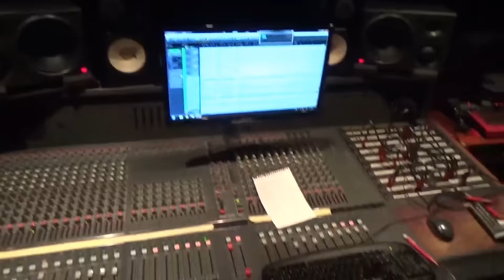Hertz studio special with Begerith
IMPACT Metal Channel

Interview with Wojtek and Sławek Wiesławski plus Begerith in Bialystok, April 2015. Enjoy!